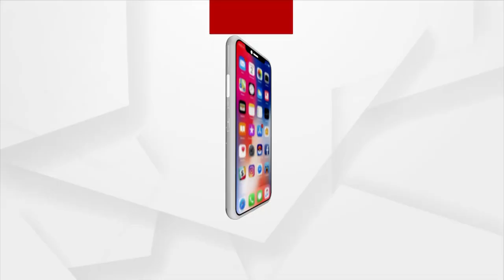ଧରା ପଡିଛି ଭଦ୍ରକ ଜିଲ୍ଲା ପ୍ରଶାସନର ମିଛ କାହାଣୀ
ଧରା ପଡିଛି ଭଦ୍ରକ ଜିଲ୍ଲା ପ୍ରଶାସନର ମିଛ କାହାଣୀ । ଗ୍ରାଉଣ୍ଡରେ ସ୍ଥିତି ବେହାଲ ହୋଇପଡିଛି । ଘରେ ବାହାରେ ସବୁଠି ପାଣି । ଗ୍ରାଉଣ୍ଡକୁ ନଯାଇ ବାବୁ ଦେଉଛନ୍ତି ରିପୋର୍ଟ । ଭଦ୍ରକ ଜିଲ୍ଲାରେ ନାହିଁ ଜଳବନ୍ଦି ଗାଁ । ହେଲେ ପ୍ରଶାସନର ରିପୋର୍ଟରୁ ବାସ୍ତବ ଚିତ୍ର ସମ୍ପୂର୍ଣ୍ଣ ଅଲଗା ।